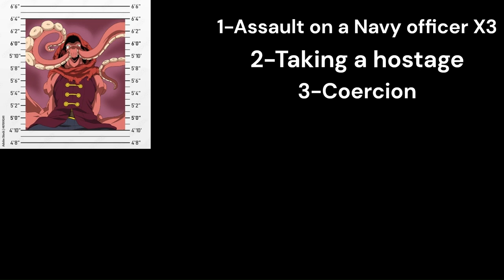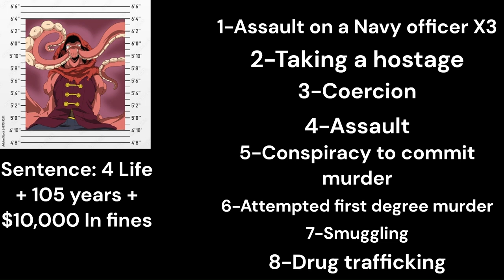If Innsmouth was charged for his crimes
What crimes would Innsmouth be charged with if he went to court for his crimes?

Anyways first crime video in a while since I took a hiatus, it's still ongoing on the other hand but soon when things get easy, I'll see if I'll have time to make more videos. Rn I'm trying the best I can to get my permit and try to work with AW if not any landscape company before the end of the season yet alone the end of 2023.

Further information will be on the pinned comment.